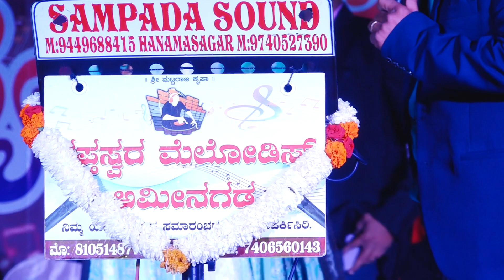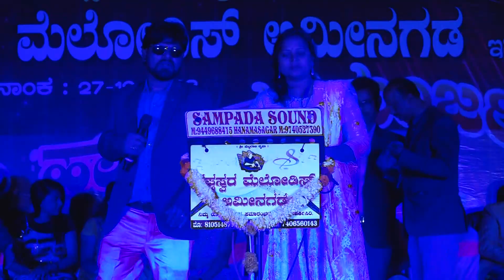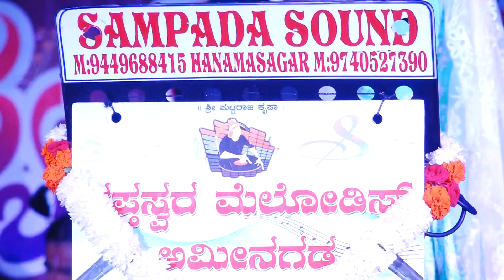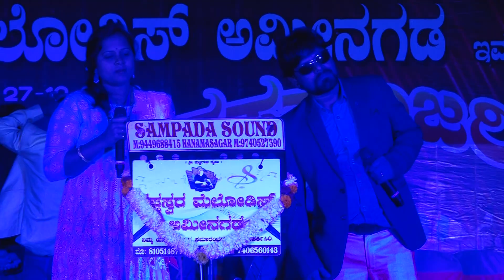ಆಹಾ ಎಂಥ ಅದ್ಭುತ ಸಾಹಿತ್ಯವಿರುವ ಪ್ರೇಮಗೀತೆ ಕೇಳಿ ಆನಂದಿಸಿ 9880662294